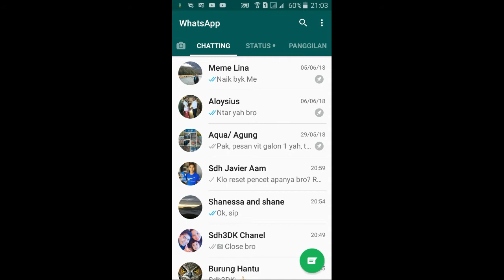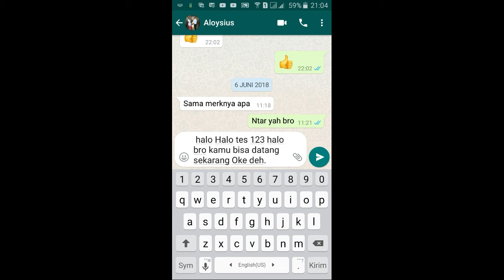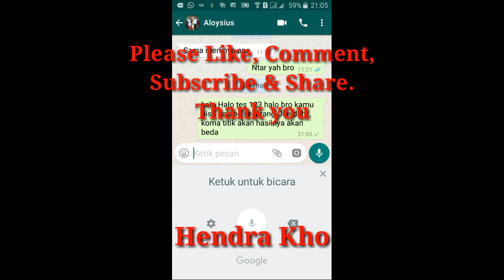Cara menulis di WA tanpa mengetik kata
Cara cepat menulis di WA tanpa harus mengetik kata.